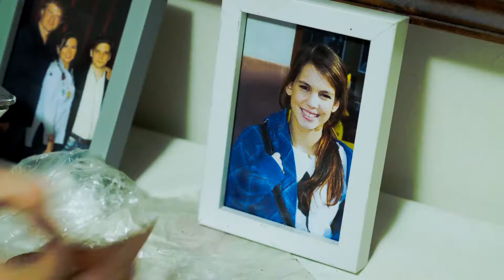Jak se moří revizoři - trailer 1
Upoutávka filmu Jak se moří revizoři. V kinech 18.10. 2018.